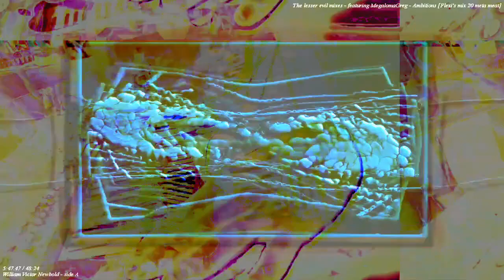[EPILEPSY WARNING] Part of the set of 12m13s video length group of videos that have been uploaded.